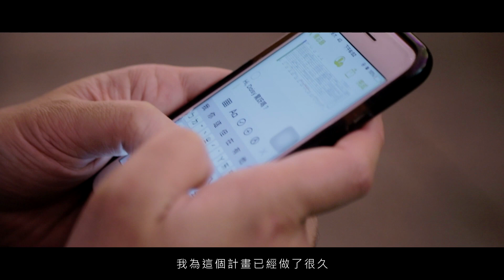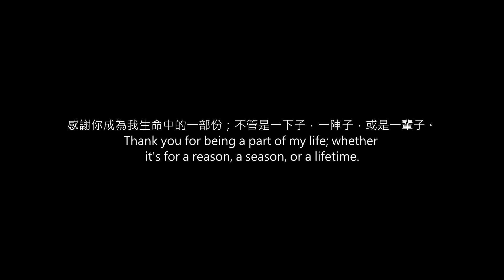謝謝妳成為我人生中的一部份，不管是一下子、一陣子、或是一輩子，我珍惜有妳的每一天 ( 求婚企劃諮詢 0908 -110 -710 )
TIN 求婚團隊 是你 浪漫與幸福的後盾！
LINE：帳號 wk308
新北工作室：新北市板橋區富山街30號
高雄工作室：高雄市鼓山區華寧街176號3樓
全省服務歡迎諮詢

TIN 求婚事務所在台灣、但香港、大陸及其他海外地區都有服務喔
立刻把你的需求來告訴我們，讓我們一起創造難忘回憶！